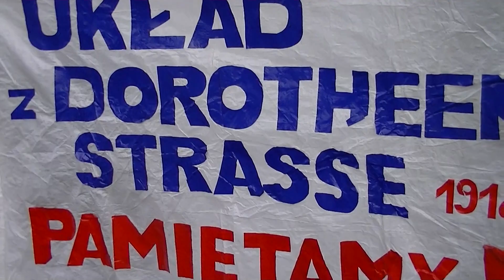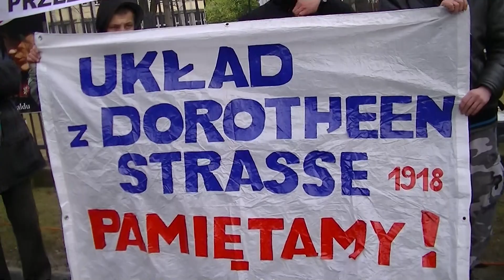UKŁAD Z DOROTHEENSTRASSE PAMIĘTAMY 11-02-2016 SENDECKI POD AMBASADĄ NIEMIEC O PRZYCZYNIE WOJNY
11 lutego 2016 - Eugeniusz Sendecki podczas manifestacji Stronnictwa Pracy domagającego się odszkodowań od Niemiec przypomina o Układzie z Dorotheenstrasse.